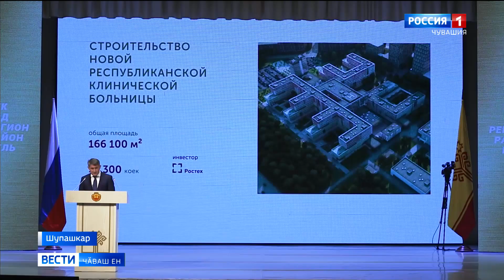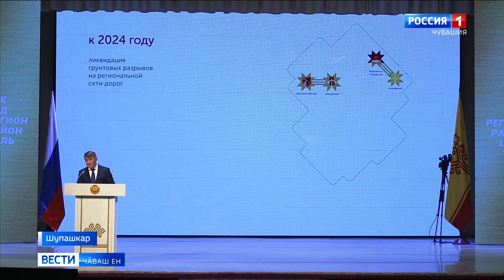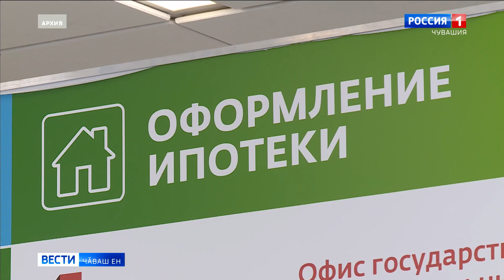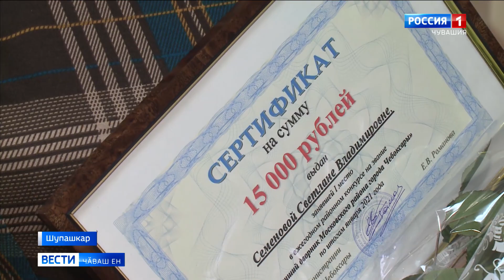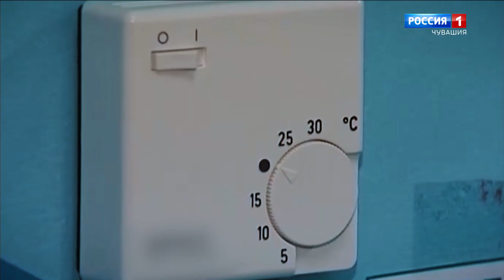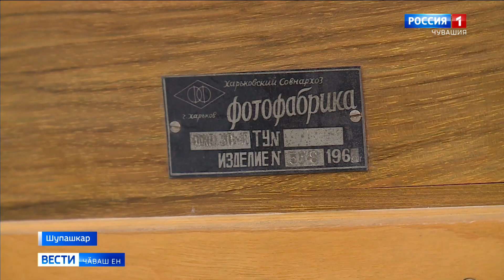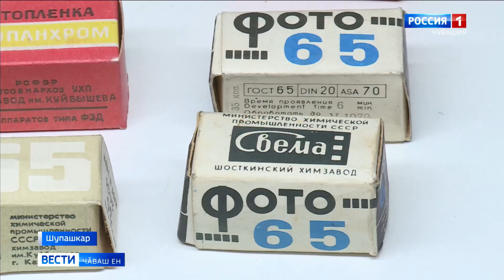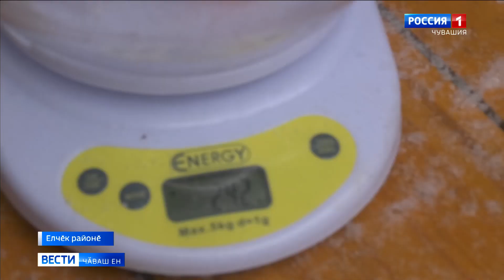Вести Чăваш ен. Выпуск от 03.02.2021